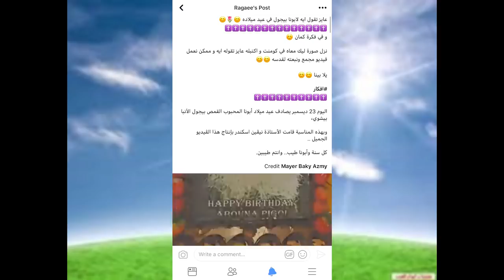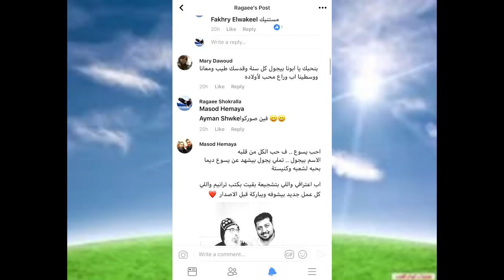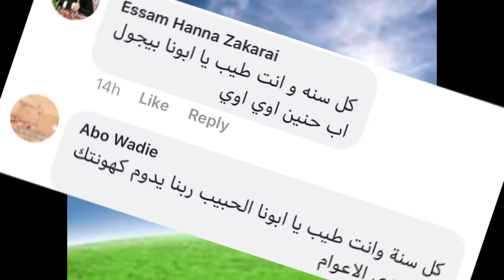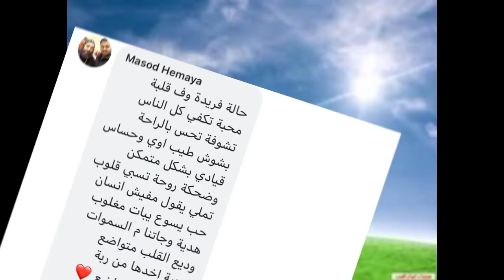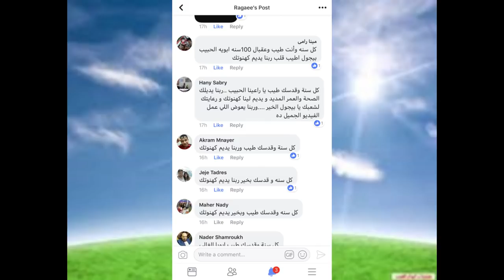اهداء الى ابينا المحبوب القمص / بيجول الانبا بيشوى - اهداء من ابناؤه بالكويت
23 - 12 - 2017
عيد ميلاد اب هو القمص / بيجول الانبا بيشوى
اهداء من ابناء كاتدرائية مارمرقس بالكويت
كل ابن عبر بكلمات وصورة مع ابونا عن محبة كبيرة لاتصفها الكلمات و الصور